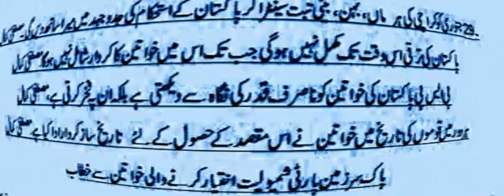Mustufa Kamal See Women's...